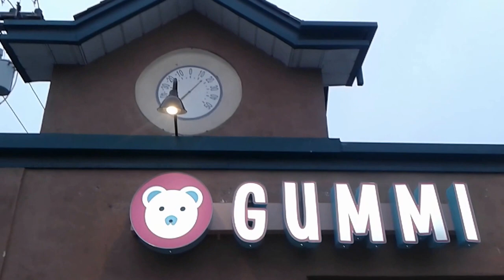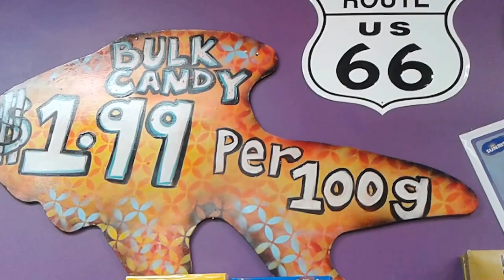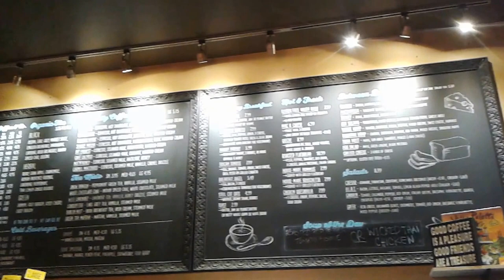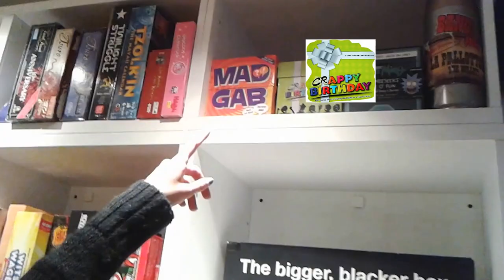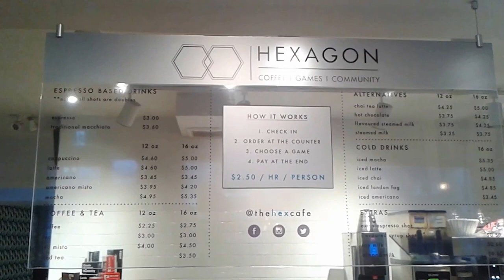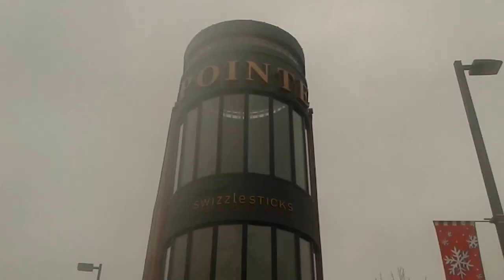Kensington for all ages (Calgary, Alberta, Canada) - Planet3 Episode 1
Exploring places in Kensington for a fun day out. Suited for all ages.

Beat the Streets (INST) - Jeffrey Brodsky
Sound recording    quarterlabs